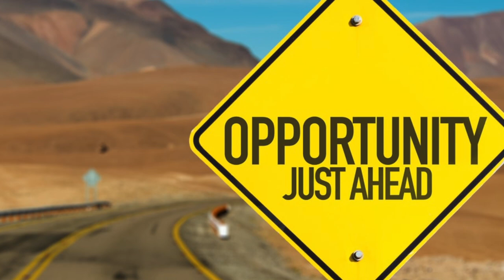What does Plato's philosophy on life mean to you?